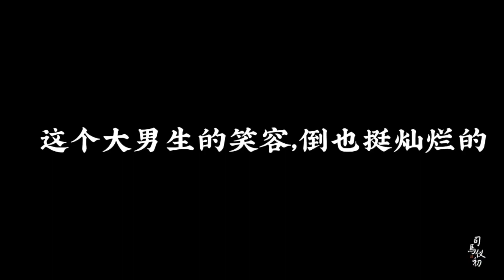[FMV]•🎉Chúc mừng sinh nhật lần thứ 11 của vai diễn Trần Lập Dương | 李易峰-Lý Dịch Phong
🧸Cre Weibo : @司马仪初_本初